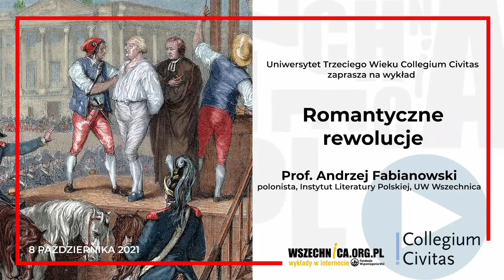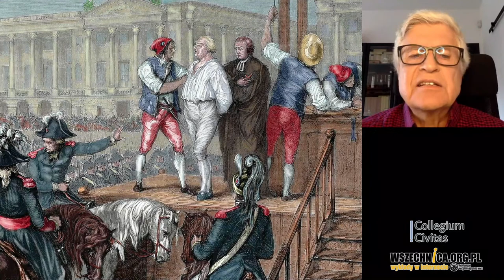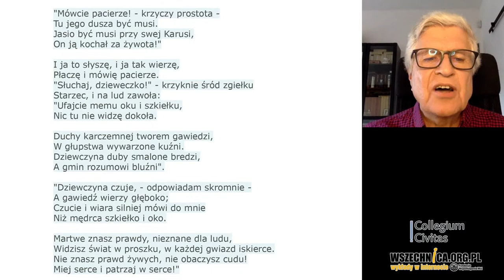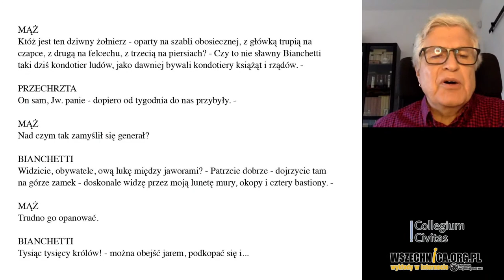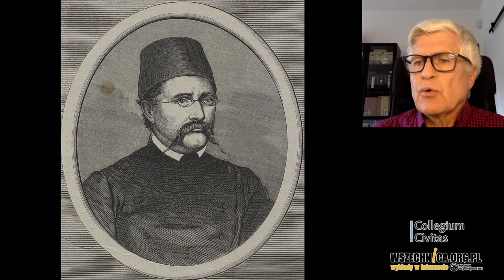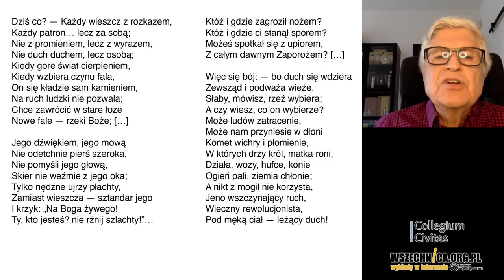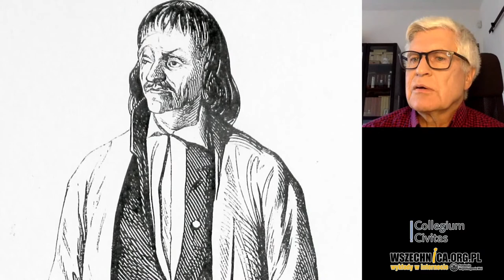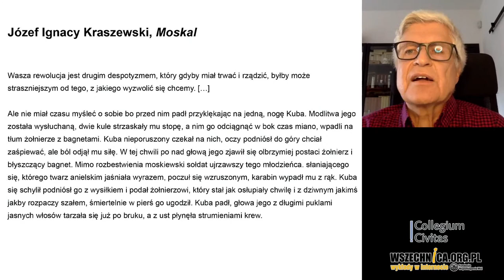Romantyczne rewolucje / Prof. Andrzej Fabianowski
Wraz z Uniwersytetem Trzeciego Wieku Collegium Civitas zapraszamy na wykład prof. Andrzeja Fabianowskiego.

Prof. dr hab. Andrzej Fabianowski – jest literaturoznawcą i krytykiem literackim, specjalizuje się w historii idei oraz związkach między literaturą romantyczną a polityką, pracuje w Instytucie Literatury Polskiej UW